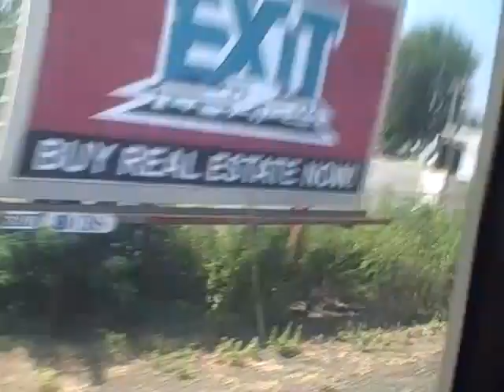08/20/11 NJT NJCL 7232 Departing Red Bank to Newark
My 18th birthday! Beginning of the birthday trip to New Orleans, LA.